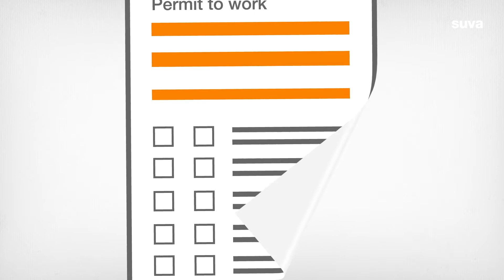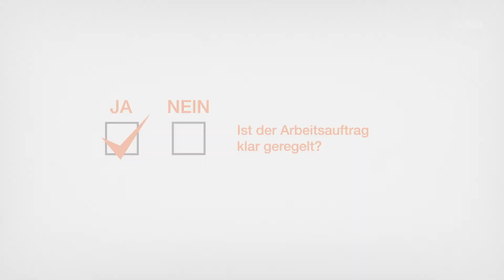Lebenswichtige Regel 1 für Betriebe der Energieerzeugung und -versorgung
Instruktionsfilm für Elektrofachleute. Nutzen Sie dieses Video für die Instruktion der 5 + 5 lebenswichtigen Regeln im Umgang mit Elektrizität. Regel 1: Wir arbeiten mit klarem Auftrag und wissen, wer die Verantwortung trägt.